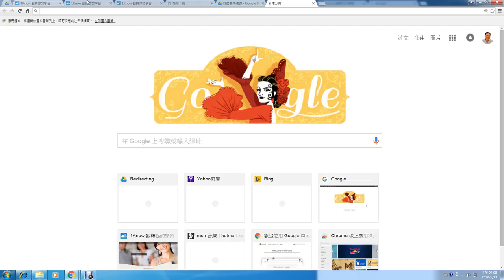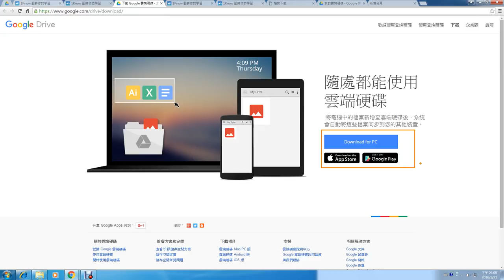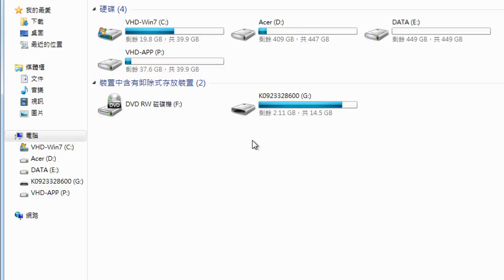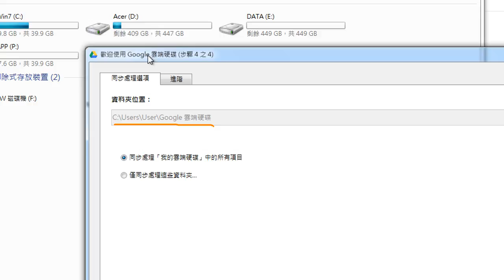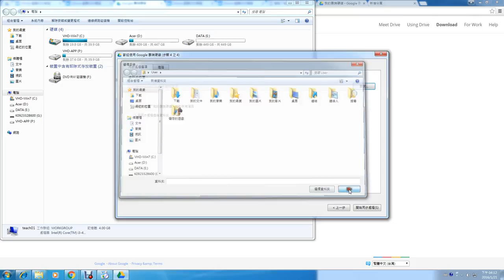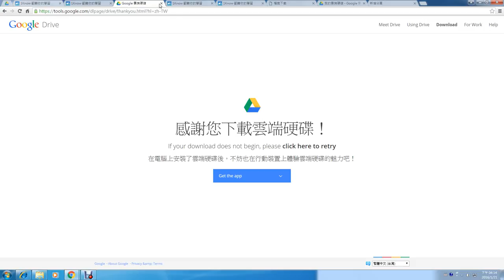13：Google 雲端硬碟：雲端同步程式安裝、設定與注意事項